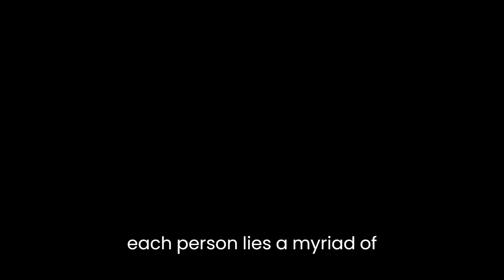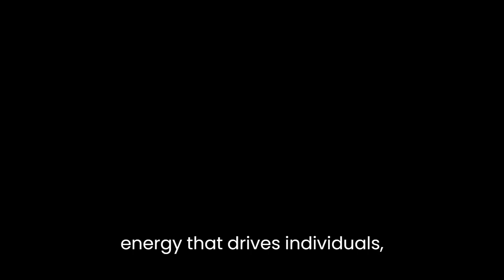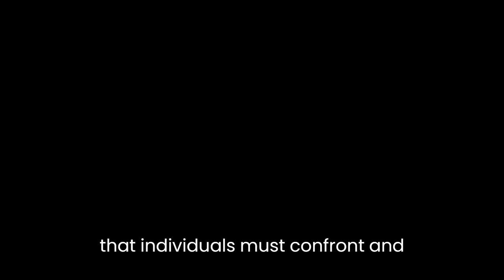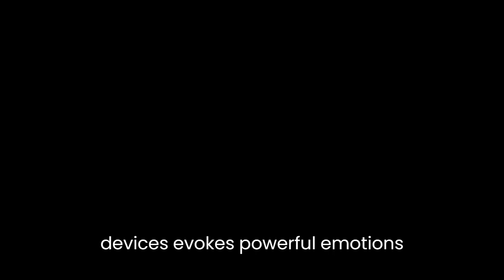"Blood" By Jack Youngblood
"Blood" by Jack Youngblood is a powerful and evocative piece of literature that delves deep into the complex nature of human existence. Through its vivid imagery and profound symbolism, the poem explores themes of life, death, and the inherent struggles faced by individuals throughout their journey.The poem opens with the line, "In every drop of blood, a universe resides," immediately setting the tone for the exploration of the human condition. The use of the word "universe" conveys a sense of vastness and infinite possibilities, suggesting that within the essence of each person lies a myriad of experiences and emotions waiting to be discovered.Youngblood employs rich and striking imagery throughout the poem to convey the intensity of the human experience. For example, he describes blood as "a crimson river, flowing through the veins," painting a vivid picture of the life force that courses through our bodies. This image serves as a reminder of the vitality and energy that drives individuals, as well as the inherent connection between all living beings.Furthermore, the poet employs symbolism to explore the dichotomy between life and death. He describes blood as "a phoenix rising from ashes," suggesting that even in the face of destruction and decay, there is the potential for rebirth and renewal. This metaphorical representation of blood highlights its life-giving properties and underscores the resilience of the human spirit.Throughout the poem, Youngblood grapples with the inherent struggles faced by individuals. He describes blood as "a battlefield, scarred and weary," hinting at the trials and tribulations experienced throughout life's journey. The use of the word "battlefield" conveys a sense of conflict and adversity, emphasizing the challenges that individuals must confront and overcome.Moreover, the poet explores the theme of identity and the complex relationship between an individual and their bloodline. He states, "In every drop of blood, echoes of ancestors," suggesting that our heritage and lineage are embedded within us. This line underscores the profound impact that our familial connections have on our sense of self, as well as the weight of history that we carry within us.The poem also delves into the concept of mortality and the fleeting nature of life. Youngblood states, "In every drop of blood, whispers of mortality," emphasizing the transience of human existence. This line serves as a reminder of our mortality and encourages reflection on the brevity of life, urging readers to cherish each moment and make the most of their limited time.In conclusion, "Blood" by Jack Youngblood is a thought-provoking exploration of the human experience. Through its vivid imagery, profound symbolism, and contemplation of life's struggles, the poem offers insights into the complexity of existence. Youngblood's skillful use of language and poetic devices evokes powerful emotions and prompts readers to reflect on their own journey, their place in the world, and the significance of the blood that flows through their veins.